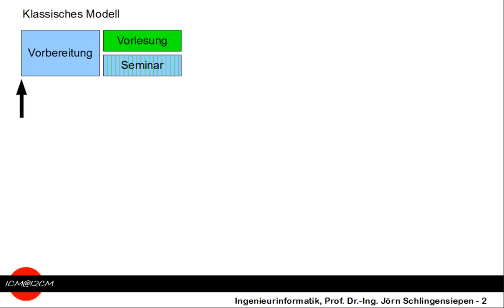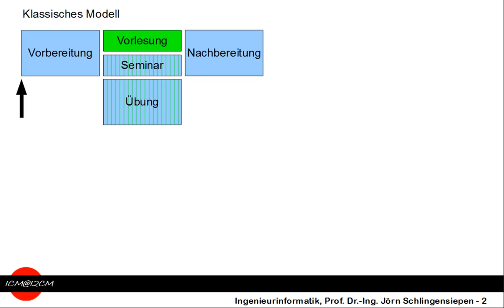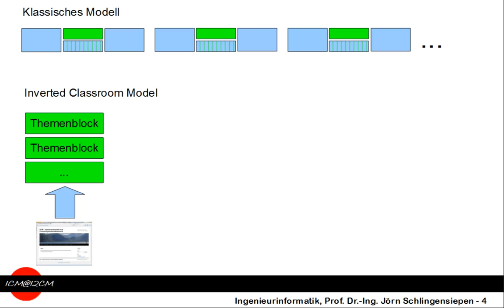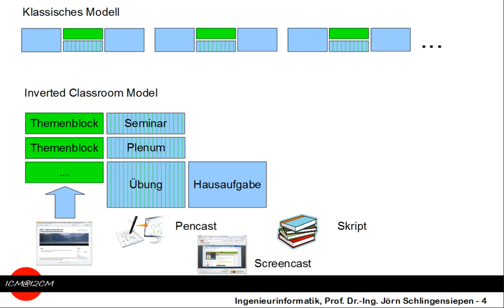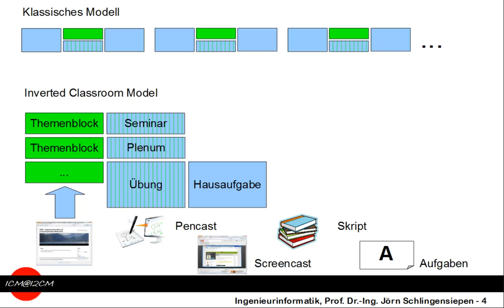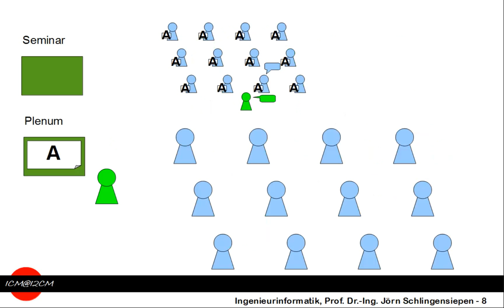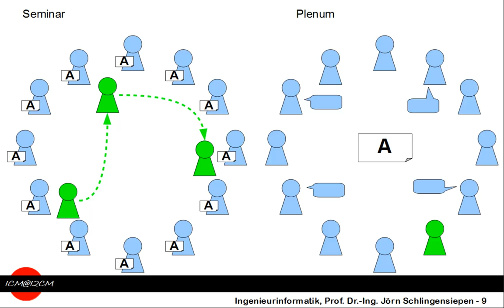[00] Was ist icm@i2cm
Einführung zum Thema Inverted Class Room Model am Labor für Ingenieurinformatik und computergestützte Mathematik.